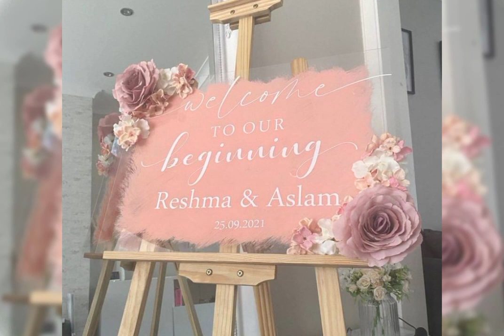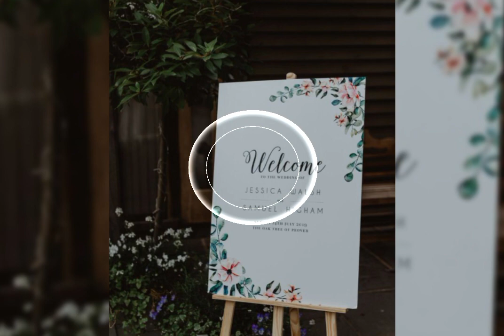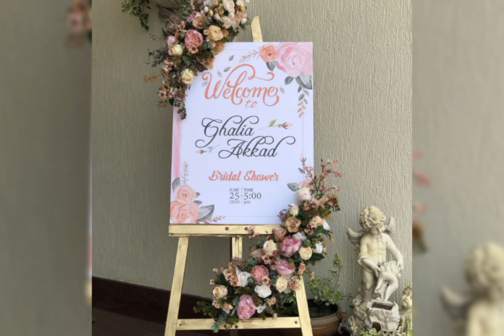Outstanding wedding decoration ideas|| Flower decoration splendid ideas